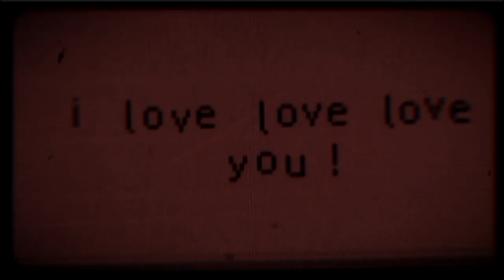𝓽𝓸𝓷𝓲𝓰𝓱𝓽..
♡*｡.˖♡𝓭𝓮𝓼𝓬𝓻𝓲𝓹𝓽𝓲𝓸𝓷♡˖.｡*♡

𝓫𝓮𝓷𝓮𝓯𝓲𝓽𝓼
-𝓽𝓱𝓲𝓼 𝓼𝓾𝓫𝓵𝓲𝓶𝓲𝓷𝓪𝓵 𝔀𝓲𝓵𝓵 𝓶𝓪𝓴𝓮 𝓽𝓸𝓷𝓲𝓰𝓱𝓽 𝓽𝓱𝓮 𝓯𝓲𝓷𝓪𝓵 𝓷𝓲𝓰𝓱𝓽 𝔂𝓸𝓾𝓻 𝔂𝓪𝓷 𝓲𝓼 𝓽𝓪𝓴𝓲𝓷𝓰 𝔂𝓸𝓾. 𝓿𝓮𝓻𝔂 𝓭𝓮𝓽𝓪𝓲𝓵𝓮𝓭.

𝓵𝓲𝓼𝓽𝓮𝓷 𝓸𝓷𝓬𝓮